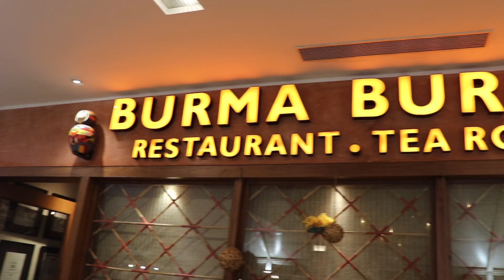Every Vegetarian's Delight | Thingyan Festival At Burma Burma | Delhigrapher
To be frank, it came as a shocker to me that Burma Burma was a completely vegetarian restaurant. If I was to go by my first thoughts upon learning of this Burmese Cuisine restaurant, I had been expecting a lot of seafood and non-vegetarian dishes.

My eagerness to try their Thingyan menu, a menu curated specially to celebrate the Burmese New Year led me to this place. The first glance into the place and I was in love with the beautiful decor.

Our meal began with a traditional hand wash which involves a leaf first soaked into a bowl of perfumed water and then wiped on your palms. We were then served a crunchy complimentary dish which was a crispy variant of Bottle Gaurd vegetable. And this was only one of the many shockers to come.